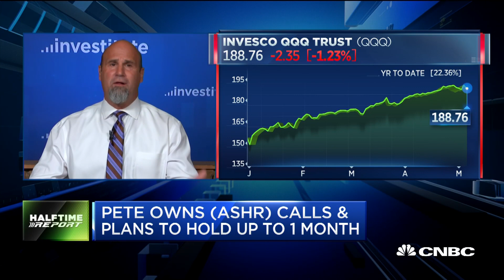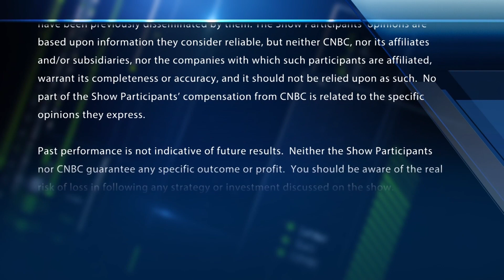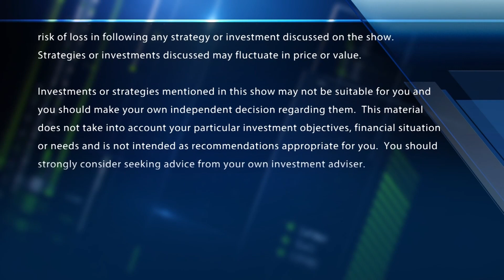Options bulls bet on China ETF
"Halftime Report" trader Pete Najarian spots unusual options activity in shares of the CSI 300 China A-Shares ETF (ASHR), Invesco QQQ Trast (QQQ), & Nike (NKE).